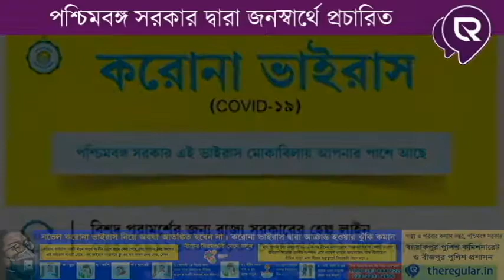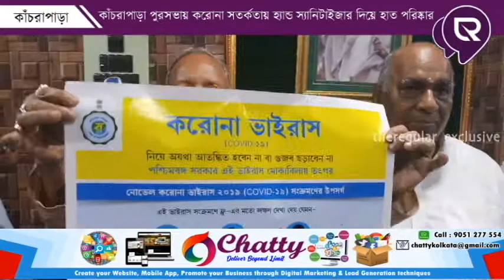Preventive method taken by Kanchrapara Municipality to stop spread of Covid19